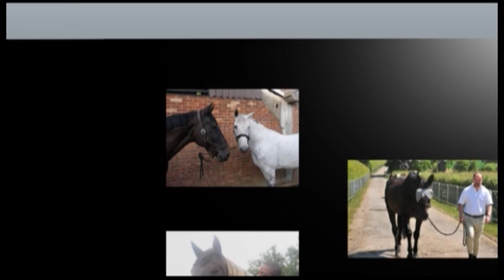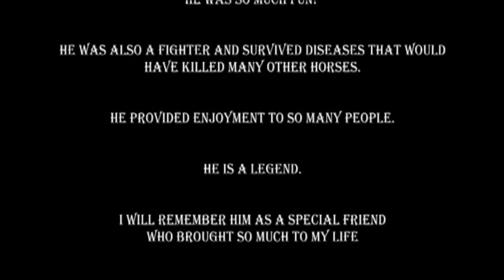Larry - The Extraordinary Life Of A Cavalry Horse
Larry was a horse who worked at the Light Cavalry at Flemish Farm.  He was also stabled at Lakeside stables and Tile Place stables. He was owned by Vincent Savolainen and shared by Ian Letts